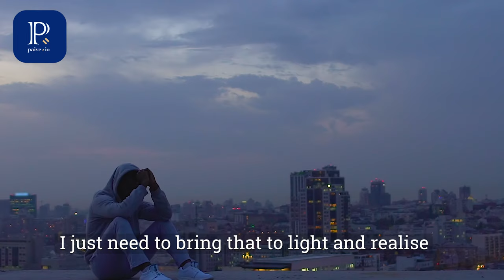Shane's Story (Trailer)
Shane talks about the inner growth he has made through challenging experiences growing up. By letting go of his emotional anger, he has learnt to embrace and learn from these experiences, to lead to a truly remarkable life. An inspiring story.